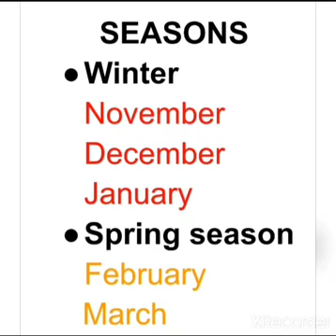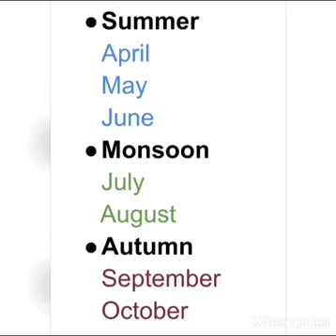Name Of The Seasons For Kids